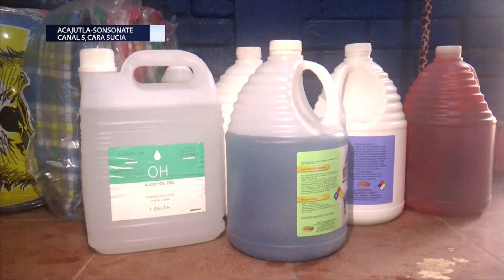Protección Civil de Acajutla mantiene habilitados albergues ante emergencias por lluvias